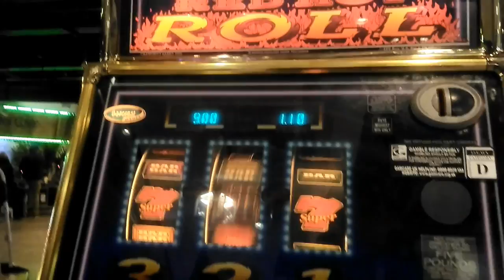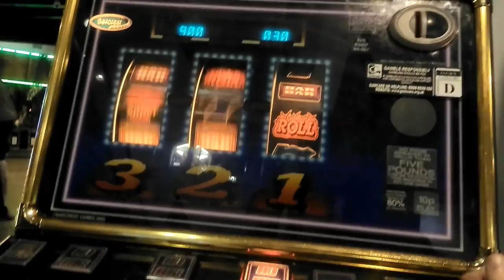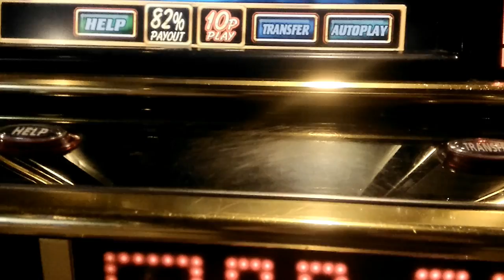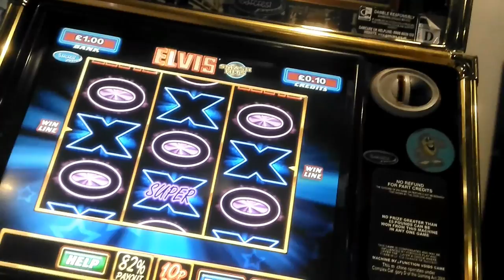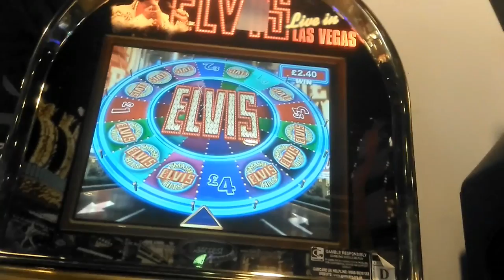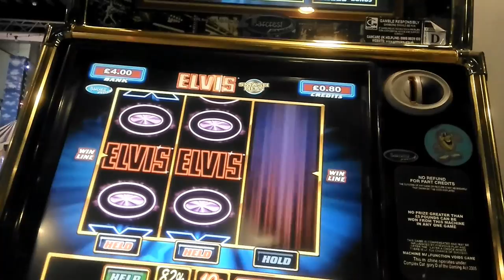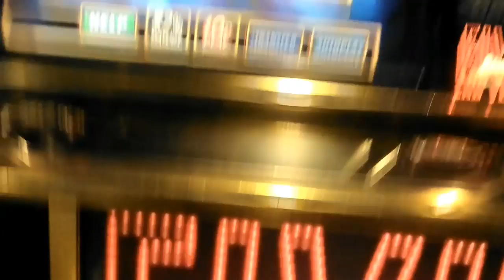Fruit machines barcrest elvis fruit machines Weston super mare arcade grand pier UK arcades 2017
two Elvis fruit machines a feature on both the roll them one was better